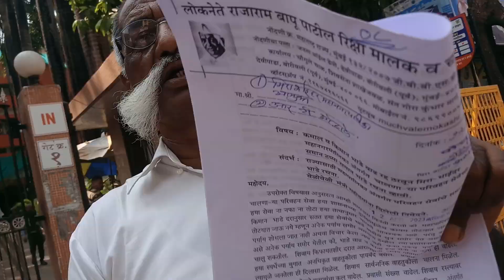मीरा.भाईदर महानगर पालिका परिवहन सेवेचे पाच रुपये भाडे लवकरच होणार.....मोकाशी....